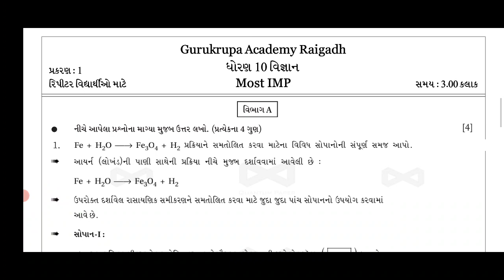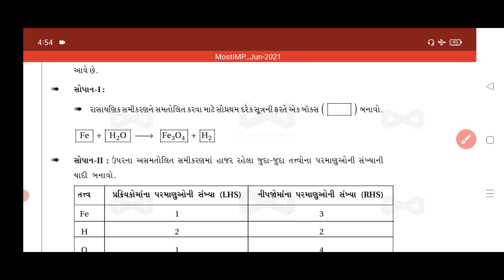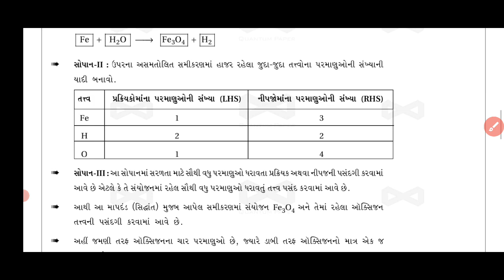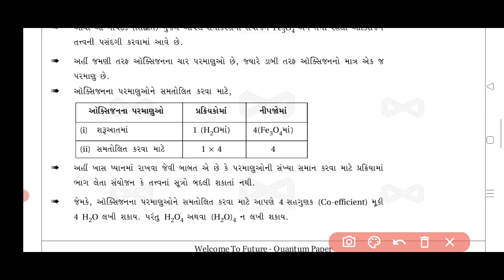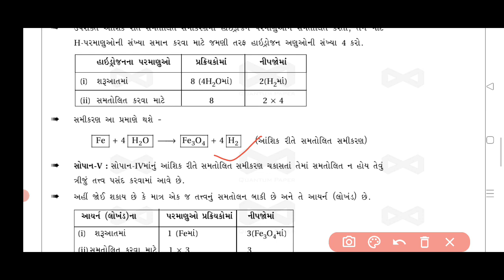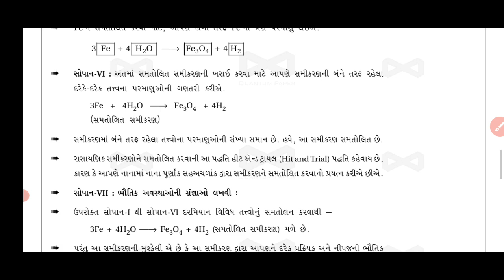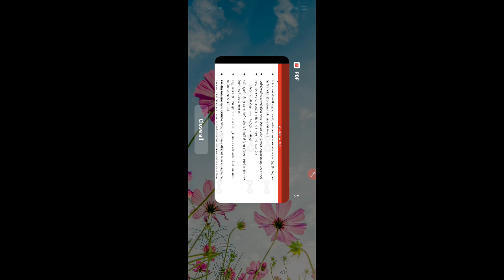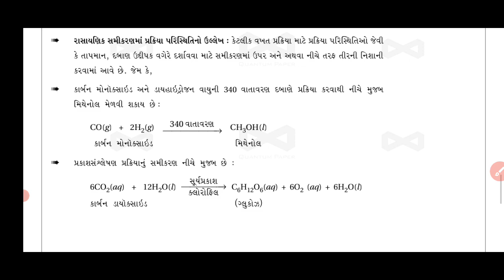STD 10 REPEATER | MOST IMP | SCIENCE |Chapter 1 | Gurukrupa Academy | Jayesh Prajapati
STD 10 REPEATER | MOST IMP | MATHS |Chapter 7 | Gurukrupa Academy | Jayesh Prajapati